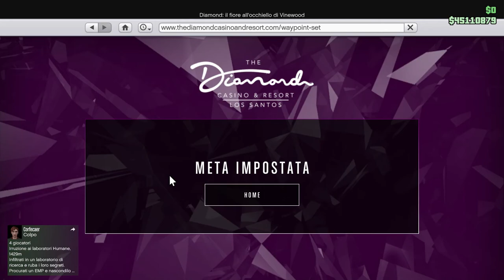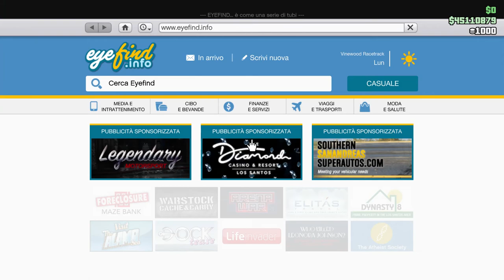GTA V on line al Casinò